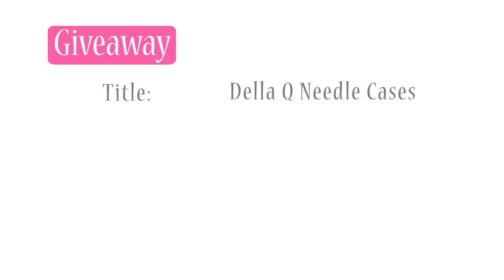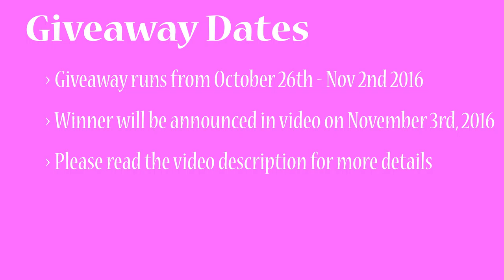Giveaway! Della Q Needle Cases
Della Q items I show in the video:
Rosemary silk project bag:

Please watch the entire video for instructions on how to enter the giveaway. This contest is open to US and international viewers (customs charges may apply outside the US). The contest is open until 12:01 am (US Central Time), November 2, 2016; and the winners will be announced in video on November 3, 2016. The winning entries will be chosen by random number generator.